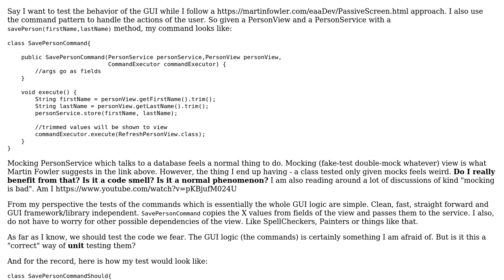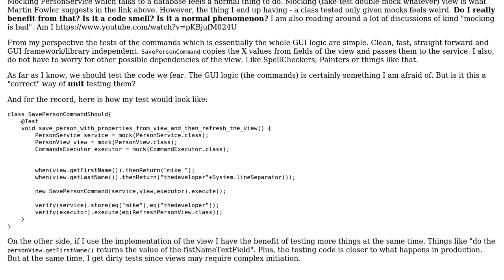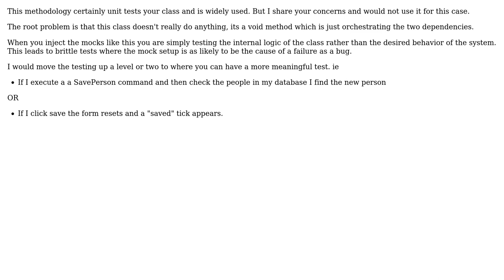Software Engineering: Is there any benefit testing only with mocks/fakes/doubles? (2 Solutions!!)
Software Engineering: Is there any benefit testing only with mocks/fakes/doubles?

With thanks & praise to God, and with thanks to the many people who have made this project possible! | Content (except music & images) licensed under CC BY-SA | Music | Images & others | With thanks to user Greg Burghardt user George Z. user Ewan and the Stack Exchange Network Trademarks are property of their respective owners. You are responsible for your own actions.